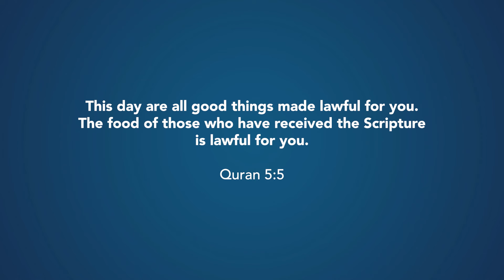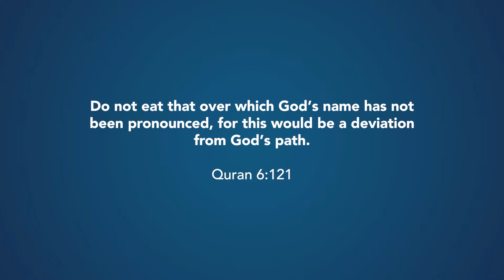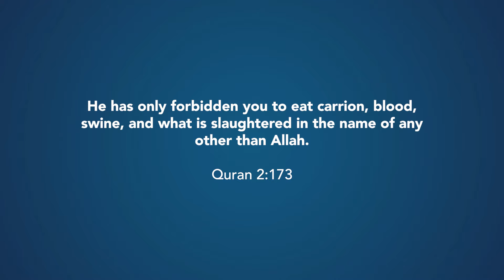All Good Things Are Made Lawful to You | Quran 5:5 | Misunderstood Quranic Verses | Dr. Shabir Ally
Dr. Shabir Ally elaborates on the Quran 5:5, which states, "This day are all good things made lawful for you." He explains that "all good things" primarily refers to permissible foods and aligns with the broader concept of purity in Islamic law. Dr. Shabir says that among the lawful and good things is the food of the "People of the Book" (referring to Jews and Christians), provided it meets the criteria of purity and goodness from an Islamic perspective. Dr. Shabir clarifies that this doesn't mean all food consumed by Jews and Christians is automatically lawful; instead, it must fall within the intersection of Islamic dietary laws and what is considered "good" or pure by these religious communities. For example, Christians may eat pork, which is explicitly forbidden in Islam, so that would be excluded from what Muslims can eat. Furthermore, Dr. Shabir discusses the four categories of food explicitly prohibited in the Quran, drawing from Surah 2:173 and Surah 6:145. These include: dead animals, which refers to animals not properly slaughtered; blood; pork; and anything slaughtered in the name of other than God, such as animals sacrificed on altars to idols. He emphasizes that Jews and Christians, despite differences in theological beliefs, share a monotheistic tradition. Since they do not invoke any name other than God's during slaughter, the verse in question permits Muslims to consume their food, as long as it does not fall into the prohibited categories, such as pork or improperly slaughtered animals. In summary, the verse "all good things" is broad and inclusive. The allowance for the food of the People of the Book is a reflection of their shared belief in one God, and as long as their food falls under the umbrella of purity and goodness, it is permissible for Muslims to eat.